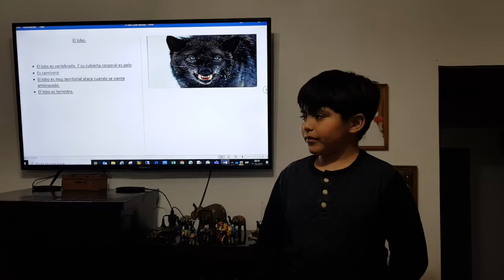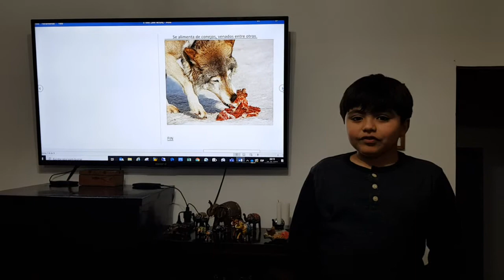Ciencias Naturales Augusto Pugin